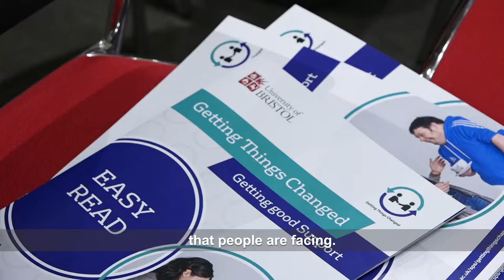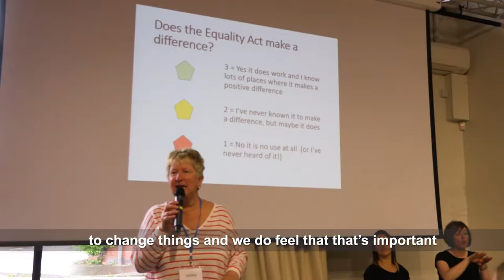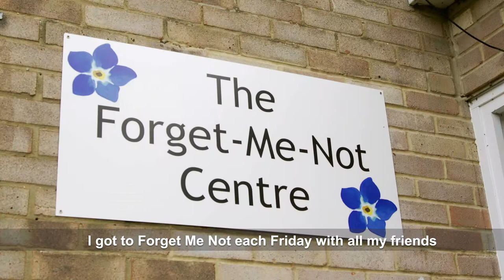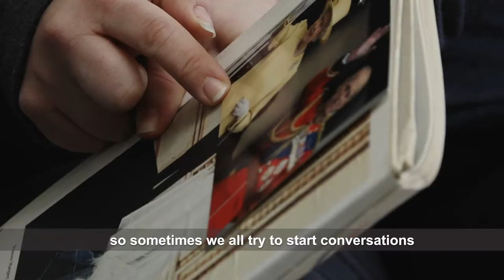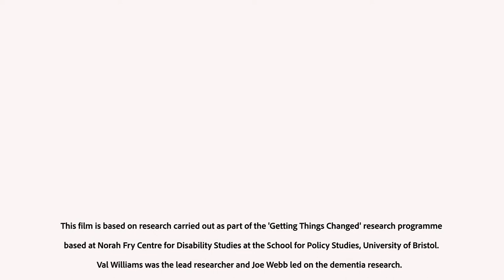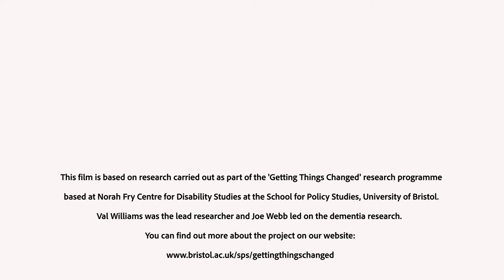Dementia communication training - An introduction to our research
An introductory film to research carried out by the Norah Fry centre for Disability Studies, School for Policy Studies, University of Bristol.